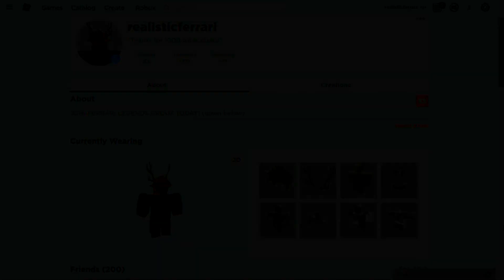*AMAZING* ARSENAL MONTAGE! (Roblox)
🔥AMAZING🔥

1. FREE Lil Uzi Vert x Juice WRLD Type Beat - Swing | Fly Melodies x NextLane Beats